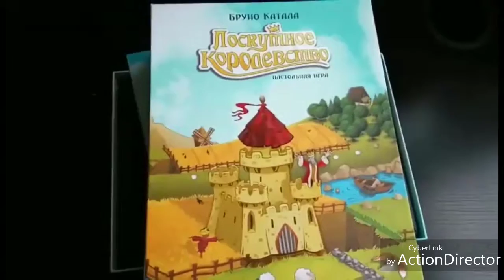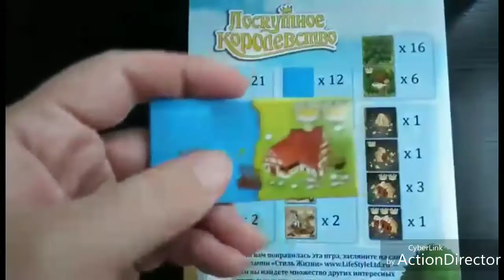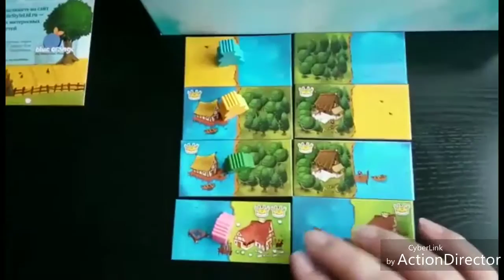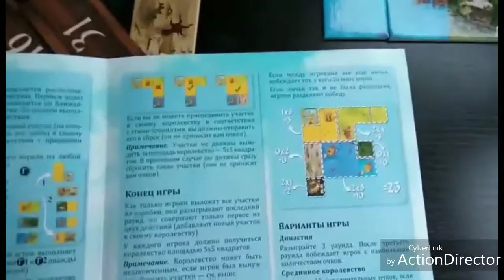Настольная игра "Лоскутное королевство" Blue Orange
Постройте королевство площадью 5х5 квадратов, присоединяя к нему новые прямоугольные участки, и получите как можно больше очков!Купить